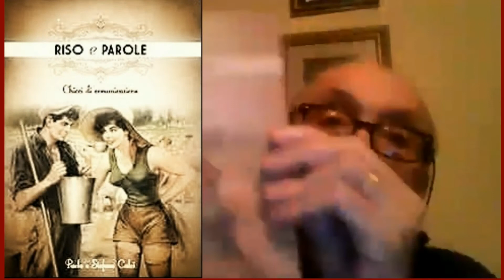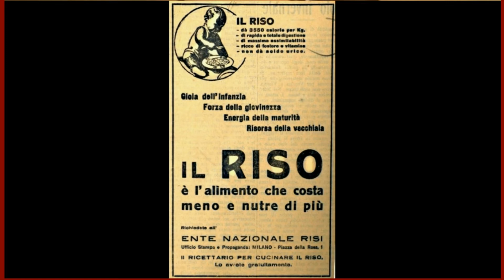Della serie...Diversamente Giovani : Paolo Calvi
Ricordi in bianco e nero ed a colori. Profumo di libri e bianchi cappelli di mondine. Un biciclettino rosso, il legnetto chiaro di un ghiacciolo. E gli Amici. Il più caro dei quali, certamente il figlio.
Tutto,  dentro testa e cuore.